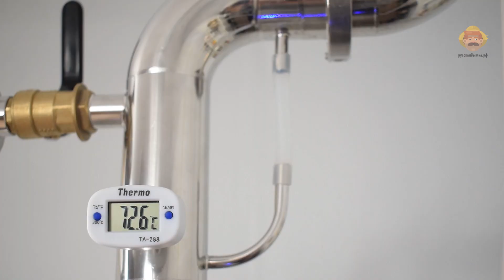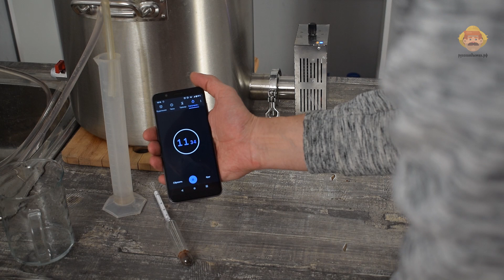Вторая перегонка самогона на самогонном аппарате Wein 5 Pro: скорость и крепость!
Дорогие любители-энтузиасты самогоноварения! Вы просили - мы делаем!
Сегодня делаем вторую перегонку самогона на самогонном аппарате Wein 5 Pro - двухдюймовой ректификационной колонне с отбором по пару. Разберем настройку самогонного аппарата, отбор голов, определим скорость перегонки, крепость получаемого продукта, а также - вариант отбора ароматного спирта в режиме бездефлегматорного отбора.

🎁 Дарим до 1500 рублей новым друзьям, переходи по ссылке и регистрируйся: ▶️

Хотите зарабатывать на любимом хобби от 250 000 рублей в месяц ? Станьте нашим партнером и откройте СВОЙ магазин натуральных продуктов под брендом "Русская Дымка". Открыть свой магазин легко и просто : 👍